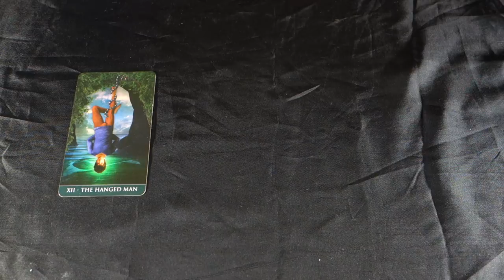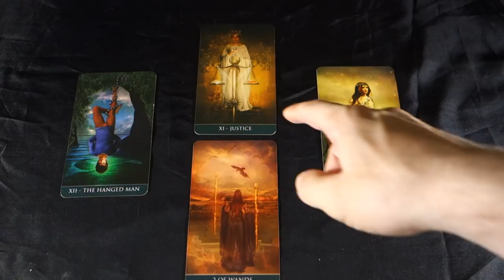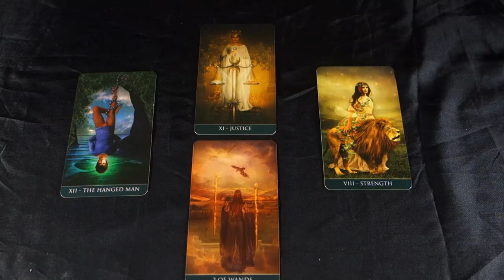FACING PREDICAMENTS! July 6th 2018 Daily Tarot Reading